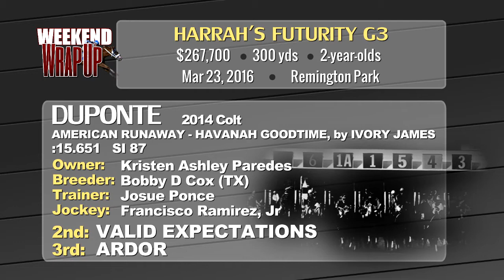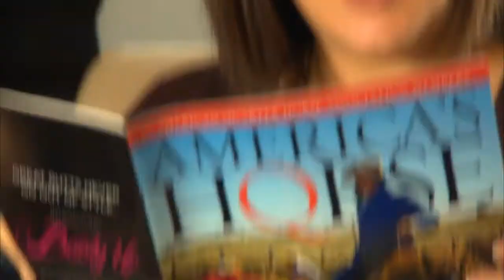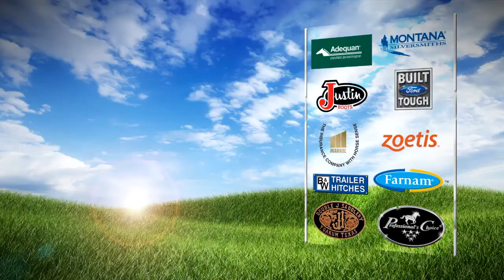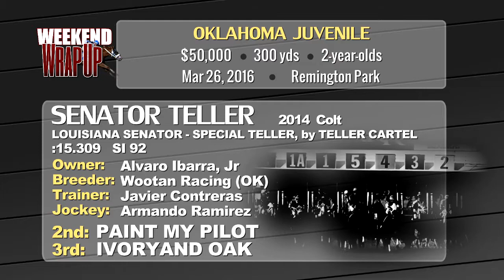Weekend WrapUp - Mar 28, 2016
Here's the new Weekend WrapUp featuring Coronas First Diva's victory in the Oklahoma Futurity G3, Queen Washita's OK Derby win, a momentous return for Painted Turnpike in the Speedhorse Graham Derby and more!